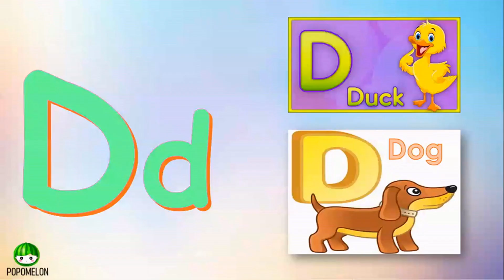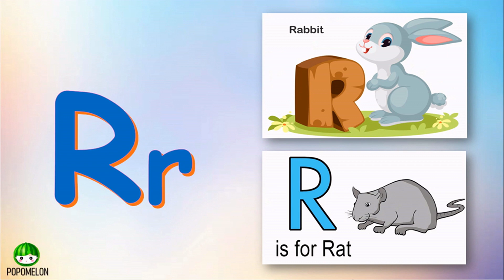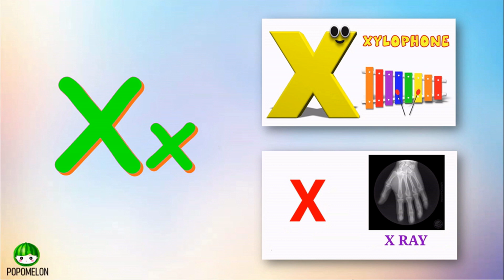ABC SONG | ABC Songs for Children -ABC Song | Learn ABC Alphabet for Children | Education ABC Rhymes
Welcome to the Official Popomelon kids channel and the home of Popomelon on YouTube! We have created a world of Popomelon with episodes and compilations to keep even the most dedicated Popomelon fans happy.